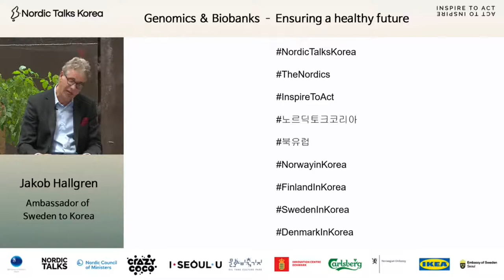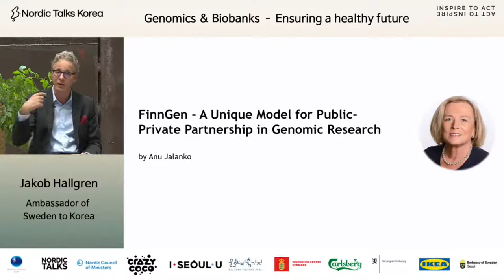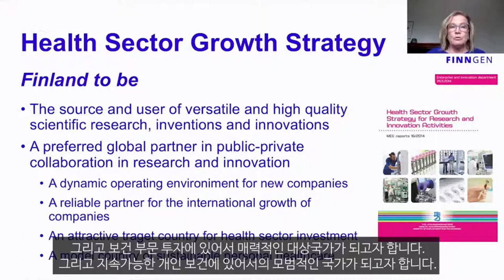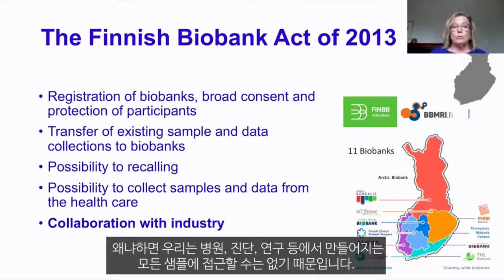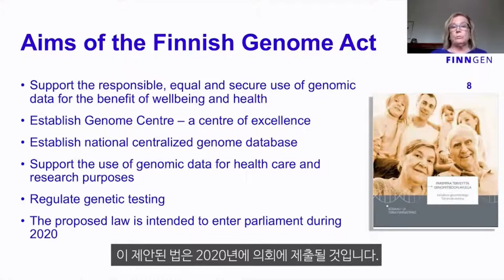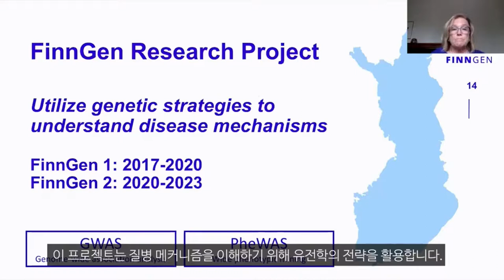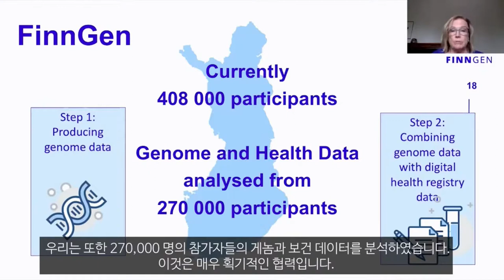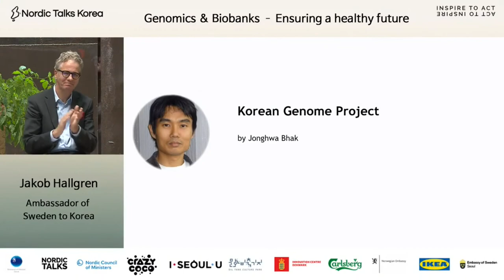NTK-4 | Anu Jalanko | "The FinnGen Project"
Anu Jalanko talks about The FinnGen Project at Nordic Talks Korea Genomics & Biobanks.

Anu Jalanko, PhD, is currently Senior Scientist at the Institute for Molecular Medicine Finland (FIMM) and serves as Project Manager of the FinnGen genomics research project, a large public-private research initiative launched in 2017 that collects genome and health record data from 500,000 Finnish participants in order to deepen understanding about the origins of diseases and their treatment. From 2014 to 2017, she was Head of Genomics and Biomarkers Unit and Director of THL Biobank, a nationwide biobank hosted by the Finnish Institute for Health and Welfare.

The FinnGen research project aims to improve our understanding of genetic background of diseases by utilising genomic information of 500.000 Finns combined with clinical information.

The FinnGen project is an academic-pharma partnership involving Finnish universities, hospital districts, research institutions, biobanks and 12 international pharma companies.

Finland offers three major advantages for genetic discovery and population follow-up not found together in any other country:
- Centralized medical record and registry system fully available to research under a new legislation for secondary use of health data.
- Unique biobank legislation with broad consent, protection of participants and enabling public private research collaboration.
- Unique population genetic history.

Nordic Talks Korea is a flagship initiative by the Nordic Embassies in Korea that aims to start Nordic-Korean conversations about solving the global challenges and inspire citizens to take action for a more sustainable society.

All events are centred in the 17 UN Sustainable Development Goals and open to the public. Besides inspiring talks from Nordic experts and engaging discussions with Korean opinion leaders and Nordic Ambassadors to Korea, a Nordic Talks Korea event also offers Nordic atmosphere, cuisine and beverages.